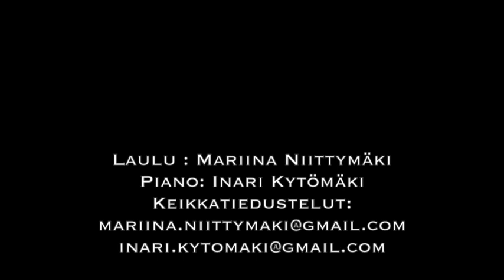Jatsia Niitty&Kytömäellä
Jatsia Niitty- & Kytömäellä ravintola Carlos, Lappeenranta 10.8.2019.